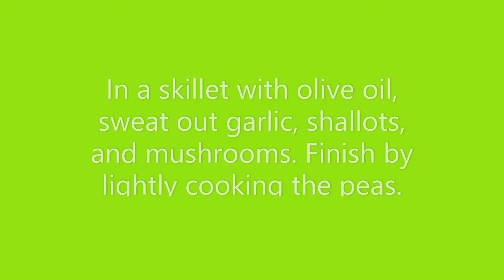Spring Mushroom and Ricotta Ravioli filling